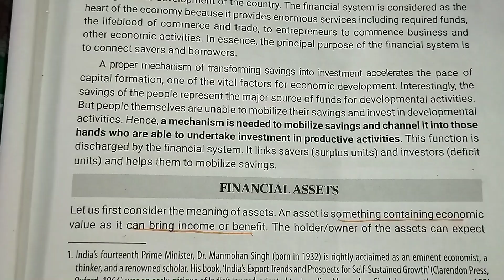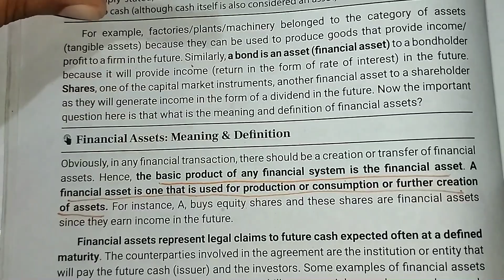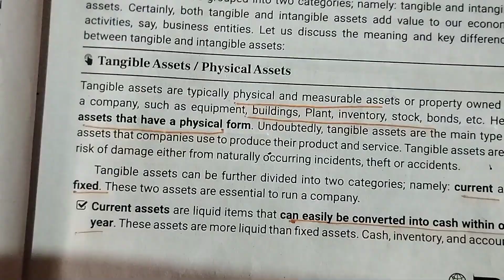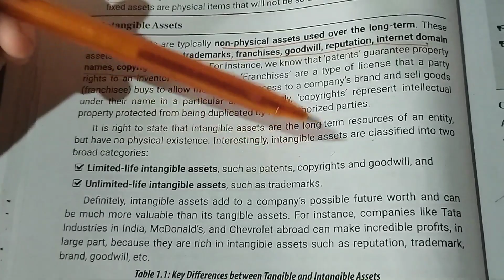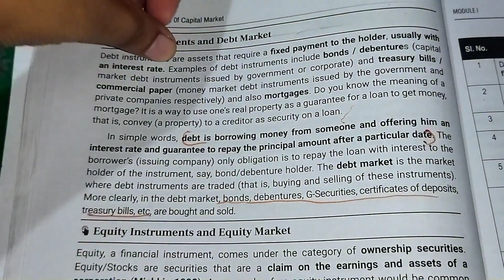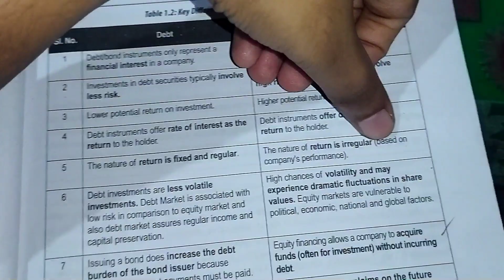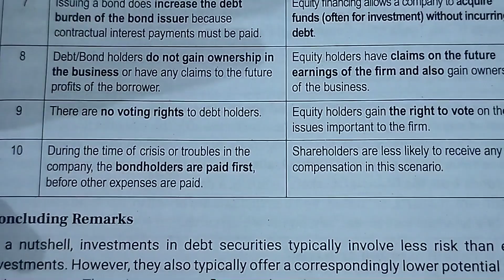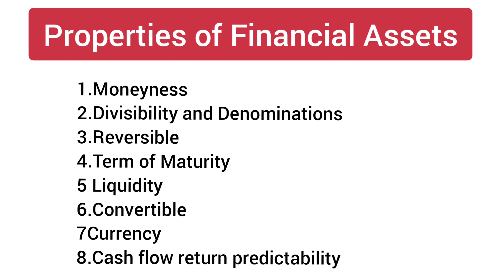Financial Assets | BA Economics 5th semester | Calicut University